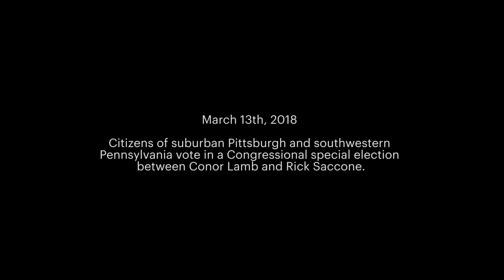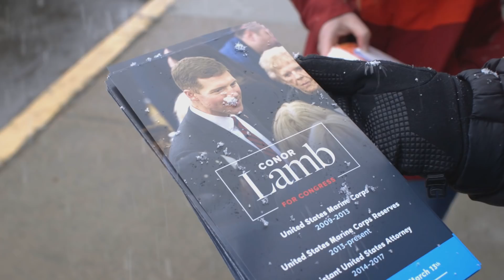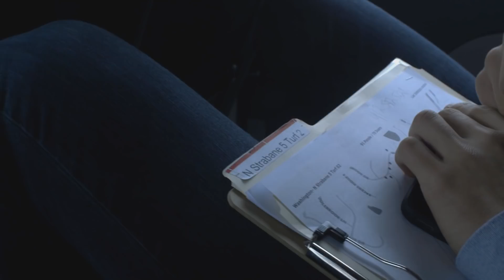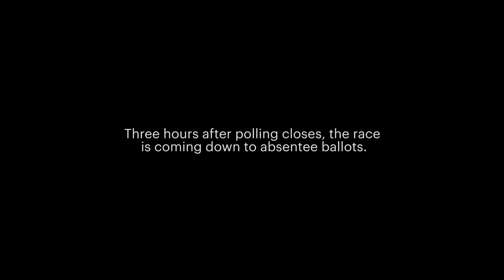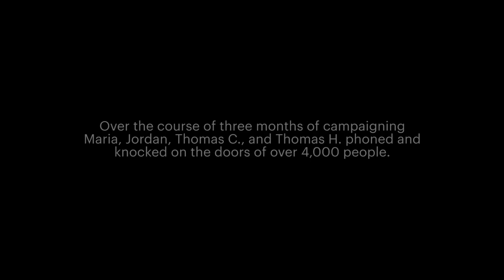THE GRASSROOTS KIDS | PA-18 Special Election Documentary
After feeling powerless during the 2016 presidential election four teenagers stand up and join Conor Lamb's PA-18 Congressional campaign in an effort to finally get their voices heard.

Directed/Produced/Edited By: Joey Katz
Produced By: Francis Lyons
Lobo Marino - "Awake"
Manatree - "Animal Quietlies"
Chris Zabriskie - "The Sun is Scheduled to Come Out Tomorrow"
Sound Mix By: Max Phillips